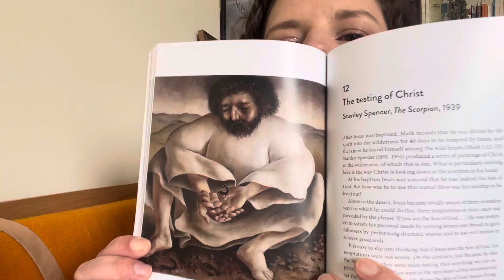Sophie’s Thought and Book of the day 31.05.21 - Seeing God in Art